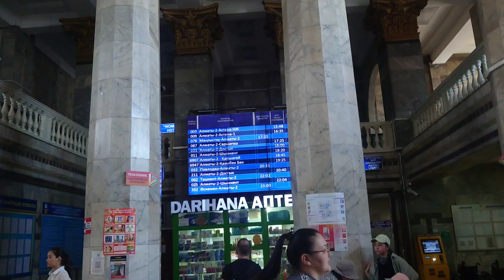Naik Kereta Kazakhstan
My name is Muhammad Shabran Alsonof Muslim but you can call me Shabran. I am student of Al farabi Kazakh National University Majoring in General medicine. I just want to share part of my life as med student here in Kazakhstan, hope you all enjoy it. and if you find something good then Alhamdulillah but, If you find something inappropriate you can always tell me in the comment.

Di video ini aku berbagi cerita tentang pengalaman aku naik kereta di Kazakhstan .

Apabila  memiliki pertanyaan yang berkaitan dengan Kazakhstan, bisa bertanya langsung ke Dm aku atau ke PPI Kazakhstan.

Credited for this video :
- Lot of My Kind Friends
- PPI Kazakhstan
- Indonesian Embassy in Kazakhstan
- Big Indonesian Family in Kazakhstan